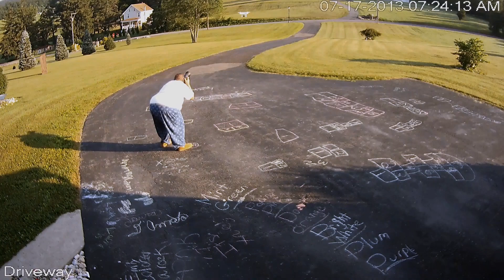DJI Phantom Photo Shoot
DJI Phantom Photo Shoot.  Video from my Security Camera, Still images taken with Nikon D800 w/70-200mm.